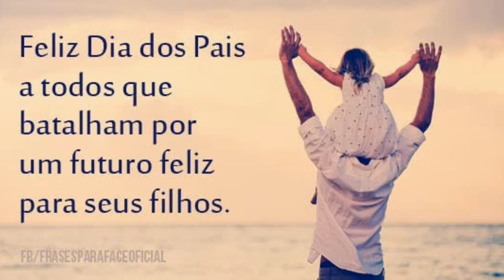Homenagem aos pais